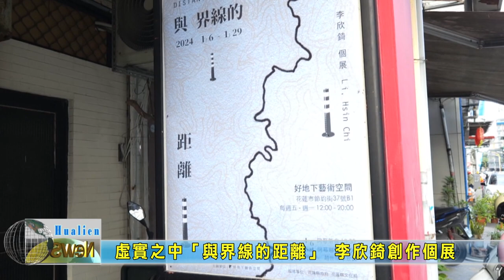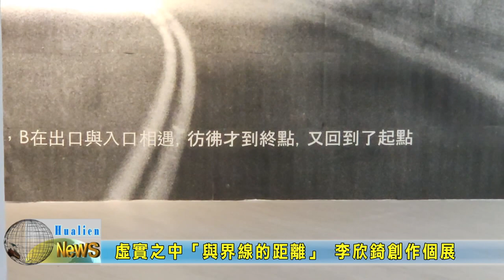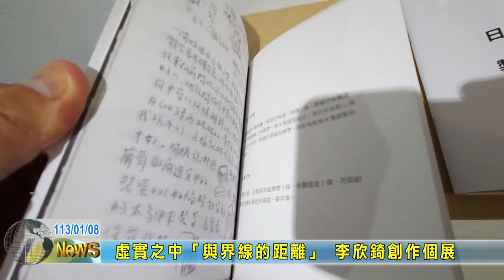20240108 07 虛實之中「與界線的距離」 李欣錡創作個展